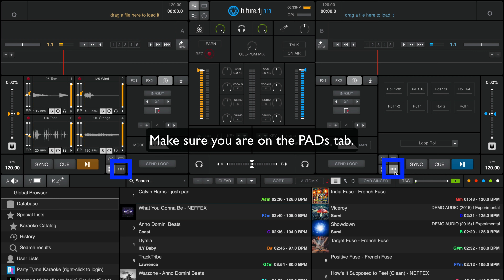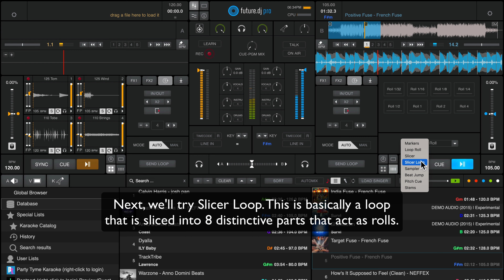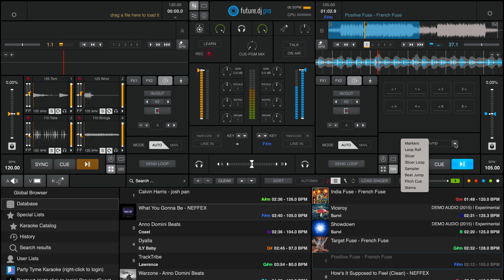future.dj pro 2 - PADs: Markers, Loop Roll, Slicer Loop, Sampler, Stems, Pitch Play, Beat Jump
We explore the different modes of PADs - these are buttons that can be accessed on the interface or (much better) from hardware DJ controllers. They allow different functions such as Markers, Loop Rolls, Slicer Loop, Sampler, Stems, Pitch Play, Beat Jump. We already showed Markers and Stems in a few other videos - make sure to check them out as well.